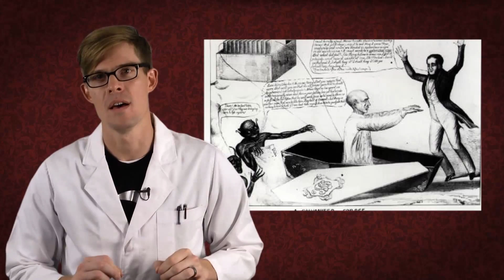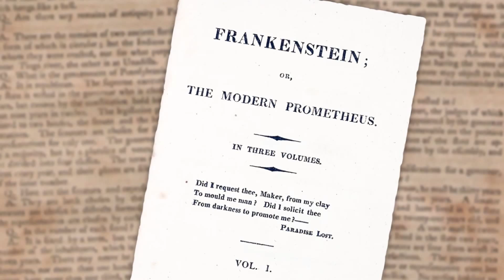The Real "Doctor Frankenstein"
When it comes to science, is there a monster in us all?

Are you watching "Frankenstein, MD"? Check it out

Editing/Motion Graphics - Andrew Matthews
Gaffer - John Knudsen
Post-production intern - Dalton Allen